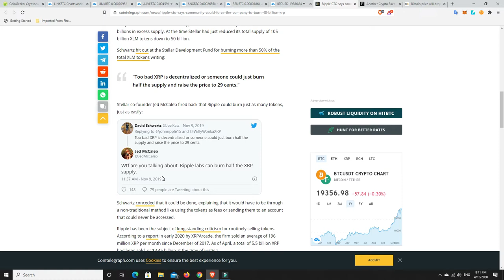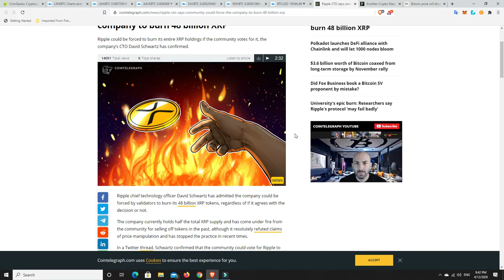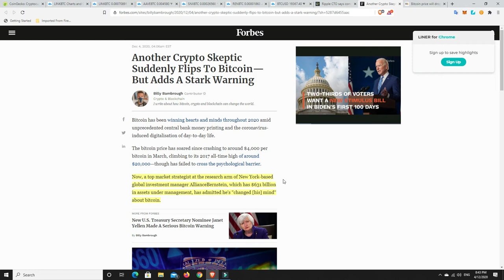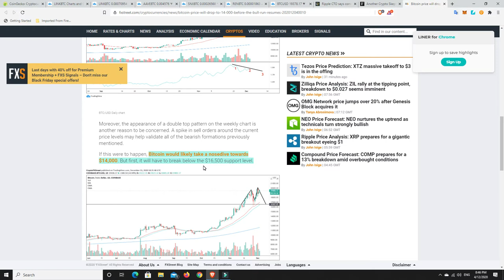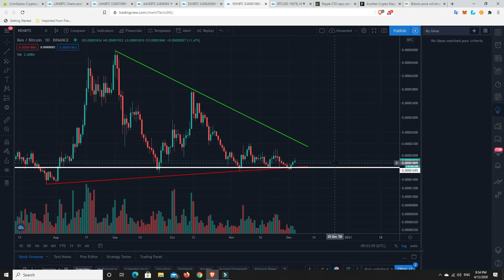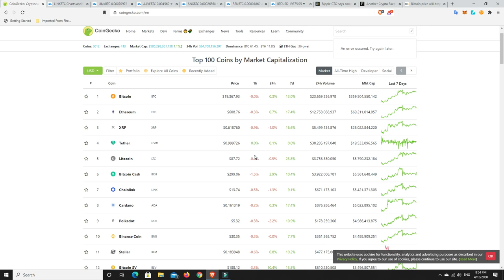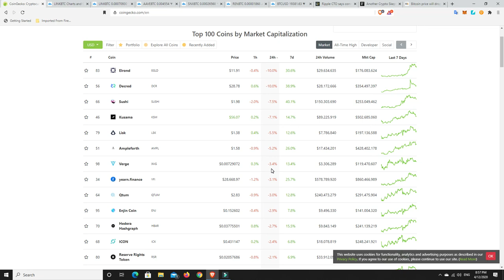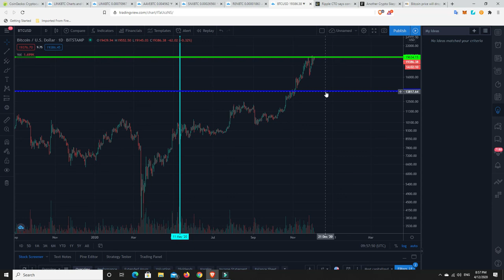I did something that I normally don't do, bought on a Friday. Will this turn out to be good or bad?